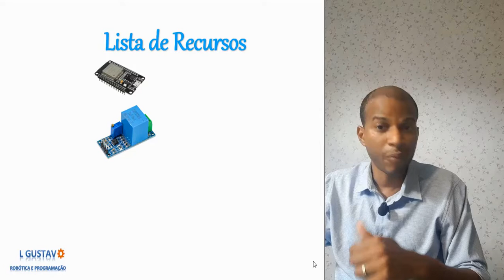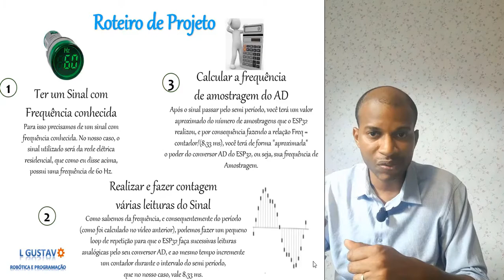Veja como é fácil descobrir a frequência de amostragem do conversor AD do ESP32